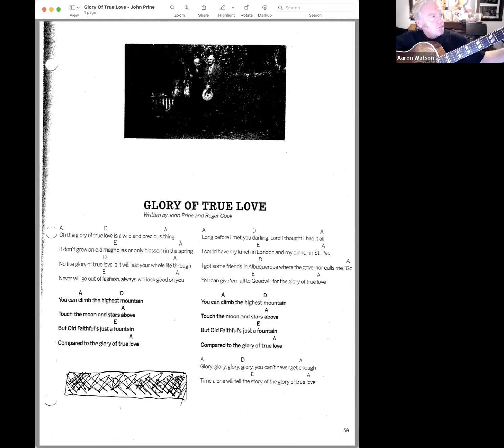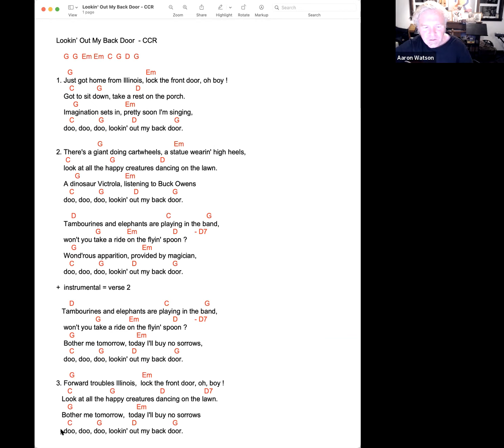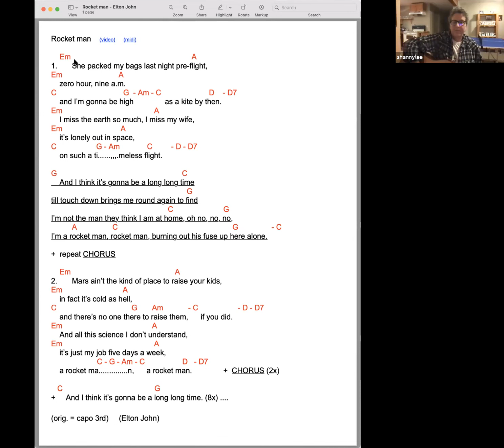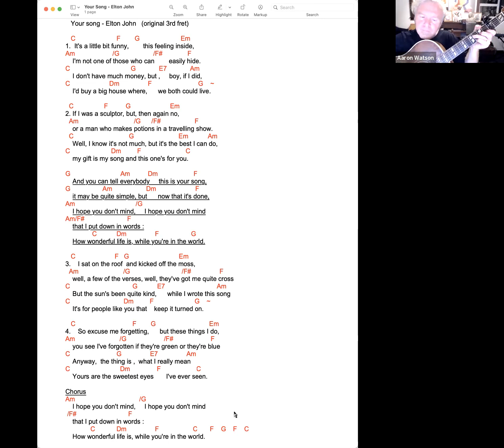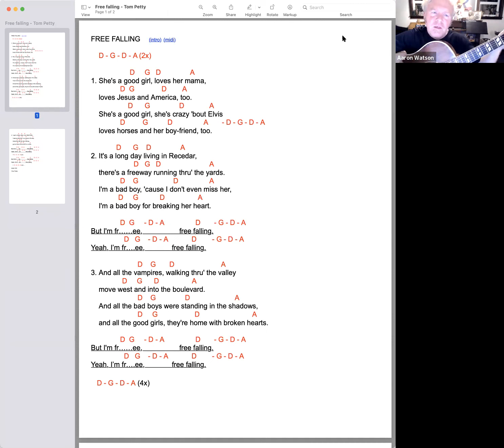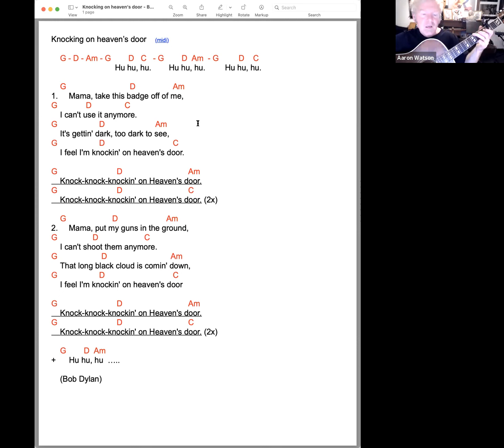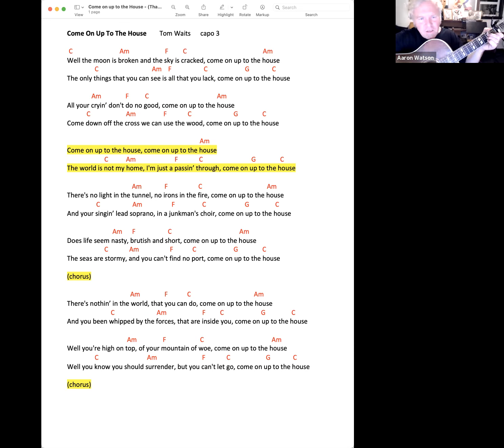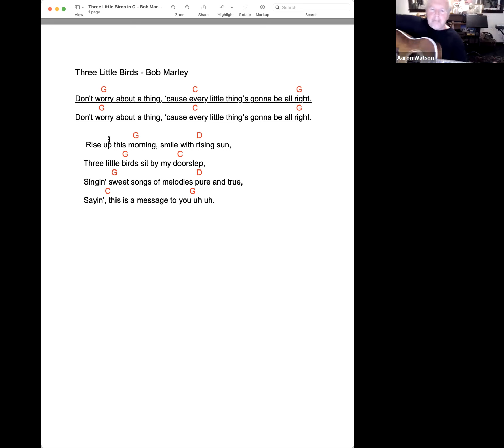Aaron's Guitar Jam Oct. 21st 2021 How to play guitar and sing…songs in description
1:00        Glory of True Love
6:06        Spanish pipe Dream
11:38      Lookin” Out My Back Door
15:36      Bad Moon Rising
22:50      Rocket Man
29:44      Your Song
38:56      Moon Shadow
52:11       Free falling
59:38       Knocking on Heaven’s Door
1:09:39    Come On Up To The House
1:16:50   The Sound of Silence   Capo 6
1:21:58    Three Little Birds

Weekly Acoustic Guitar and singing sessions/lessons with Aaron Watson